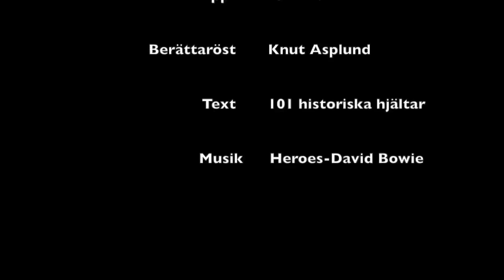11 december - Betty Makoni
Lucka 11 i Historiepratarnas julkalender om Hjältar.
För mer information, besök gärna vår webbplats: historiepratarna.moobis.se